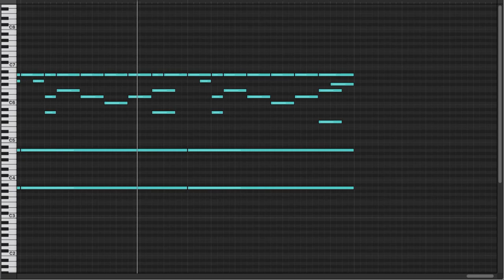the mysterius mallets - The Kindaichi Case Files [Music Box/MIDI]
"the mysterious mallets" from Japanese TV series "The Kindaichi Case Files (Kindaichi Shonen no Jikenbo)"
(Music box Arr.)

*You may not download the MIDI file.